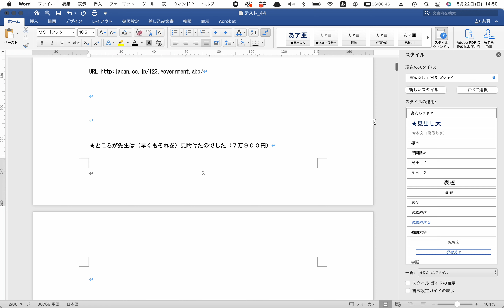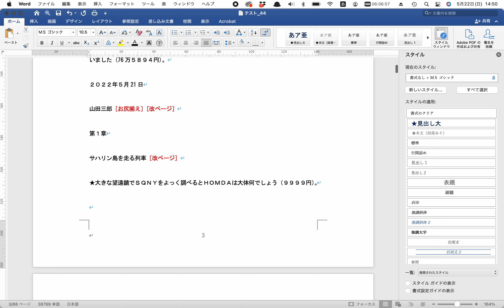10 スタイル「見出し大」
旅の動画は、下の「旅々、沈々。」へ移動しました。
UCa8kbyGhoENuyIJF6Bbl5IA

目指せ、登録者数10人！